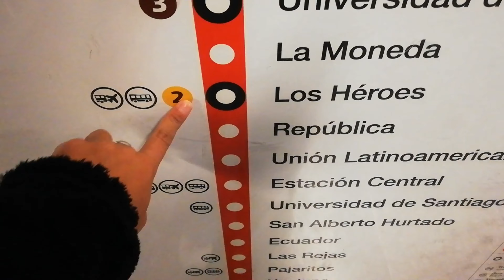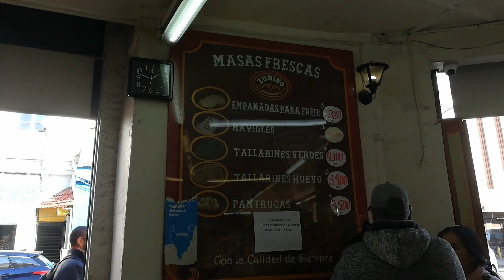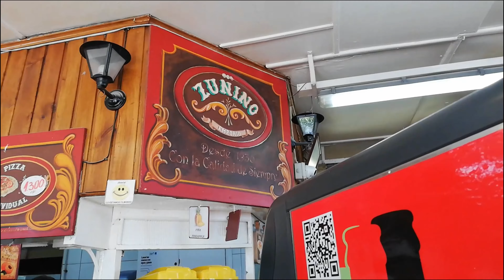Contundentes EMPANADAS CHILENAS 🇨🇱 Desafiando mi paladar PERUANO 🇵🇪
¿Saben de qué me di cuenta? Que la primera vez que fui al Emporio Zunino (Lo pueden ver en el video de los jugos peruanos) en realidad no fui ahí, grabé otro local de empanadas pensando que ese era el local. 😂